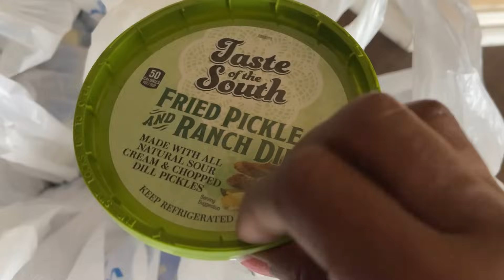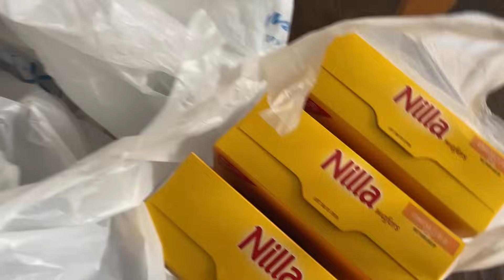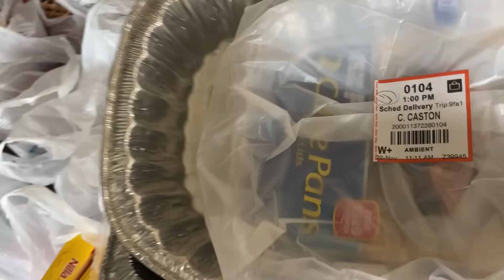VLOG: PREPPING FOR THANKSGIVING! THIS WAS A VERY BUSY DAY!